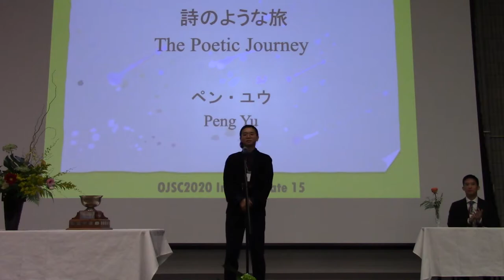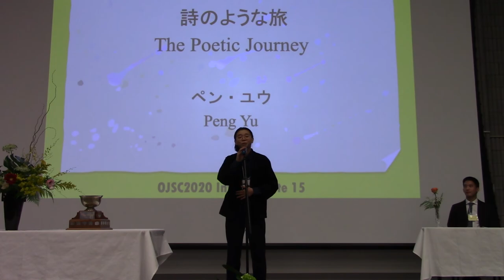Peng Yu - The 2nd Place of the Intermediate Category 2020